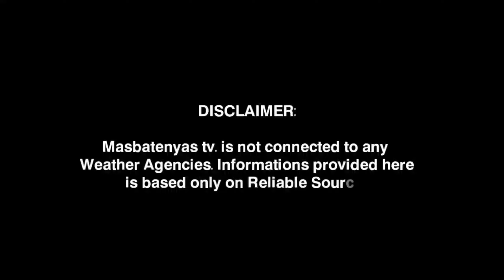2 LPA NABUO SA LOOB AT LABAS NG PAR!MAGING BAGYO? SEPTEMBER 10,2023 WEATHER UPDATE TODAY